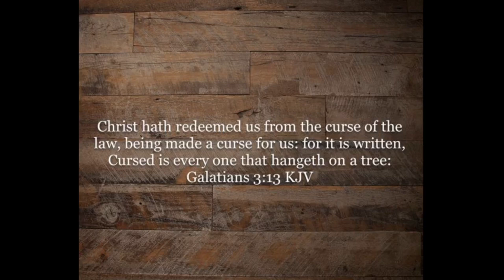Honoring Covenant, A Heart Devotion